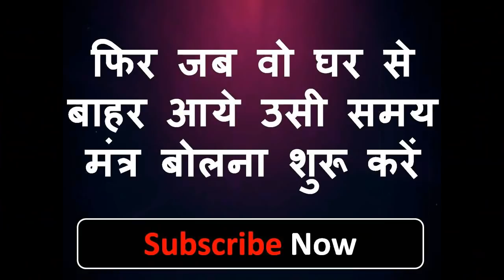यह बोल दो जब देखो सम्भोग करने पीछे पड़ी रहेगी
नमश्कार